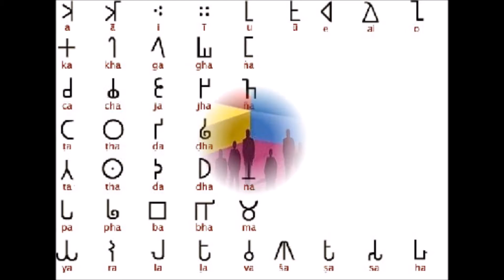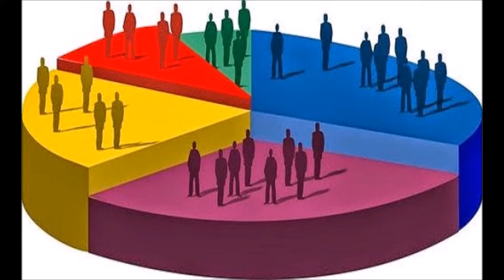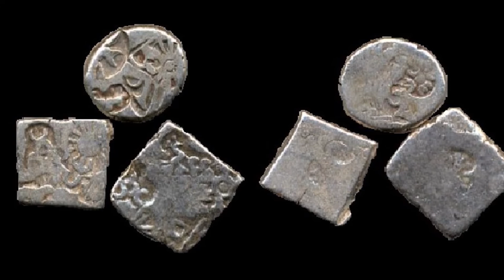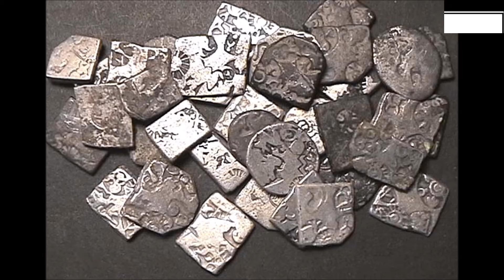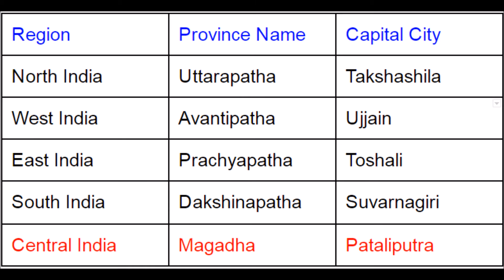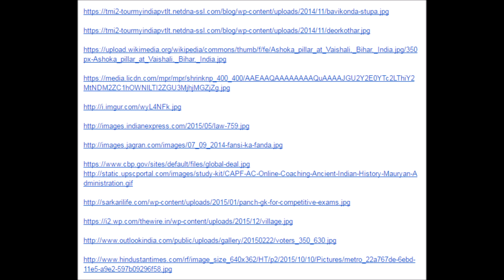Part 2- The Society and Government Administration of the Mauryan Empire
Part 2 of the Mauryan Empire video series by Kush Kumar. Enjoy and hopefully you will learn something new!